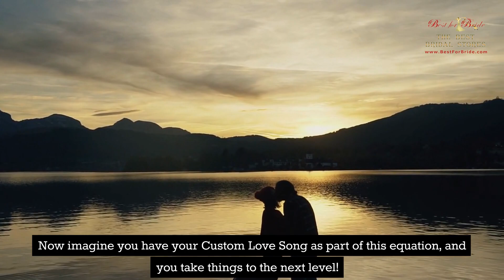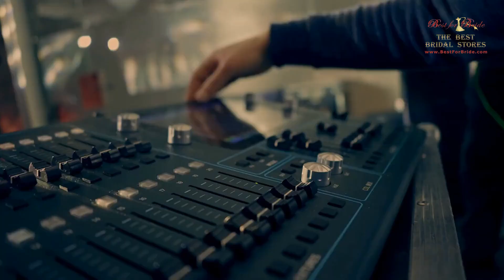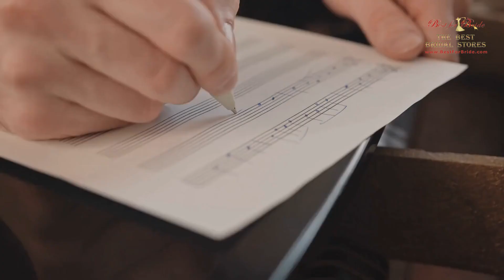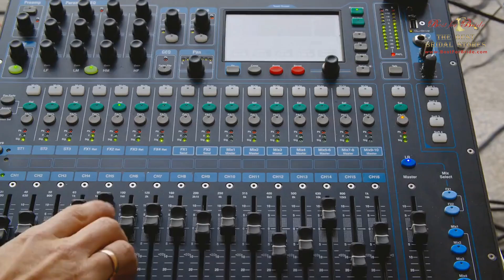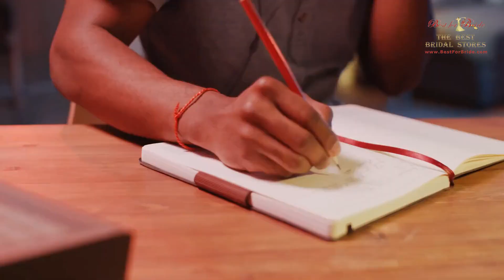Make Your Wedding Day Extra Special with Custom Love Songs || Ultimate Guide to Custom Wedding Songs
While most brides-to-be (and grooms) have thought about dresses and cakes and maybe a live band or DJ for the reception, only the most sophisticated have considered a Custom Song to commemorate the occasion. Music and songs weave the fabric of our sonic reality and tie us to moments in time.

It’s possible to obtain an utterly custom-created song with a professional recording that captures the unique qualities of the couple and can act as a manifesto of what they want from their relationship, an anthem to be played at anniversaries going forward, and a lasting memory for them and their loved ones. You eat your cake once, you wear the dress once, but you can sing a song forever.

At this point, you might be asking yourself what’s involved and how I can incorporate this unique feature into my wedding? First, let’s consider some of the basics.

1. Work With An Experienced Songwriter
2. Lyrical Considerations
3. Musical Considerations
4. How long should this process take?
5. Other Considerations
6. Lasting Impressions

Chapters:
0:00 Intro
1:28 Work With An Experienced Songwriter
2:29 Lyrical Considerations
3:56 Musical Considerations
5:34 How long should this process take?
7:23 Other Considerations
8:47 Lasting Impressions